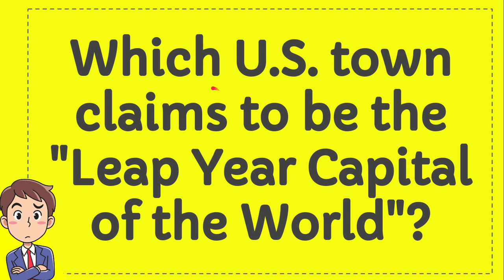Which U.S. town claims to be the Leap Year Capital of the World?